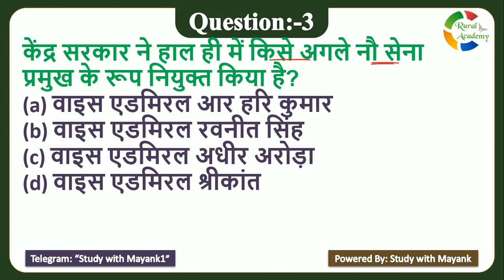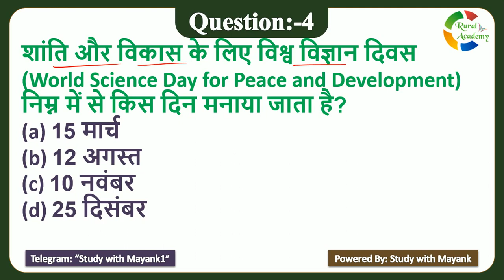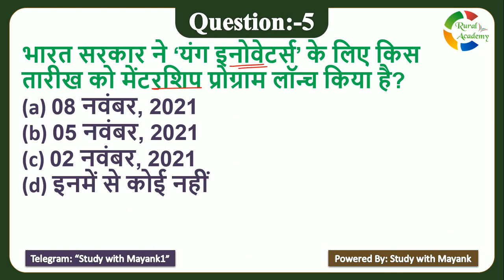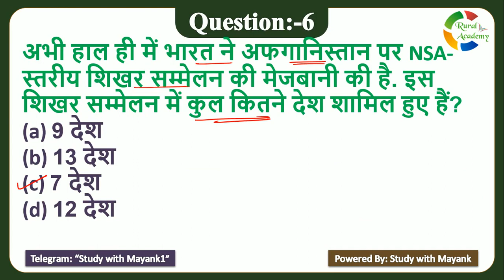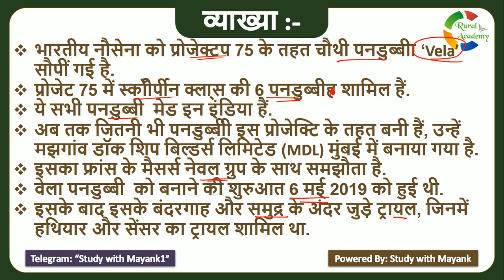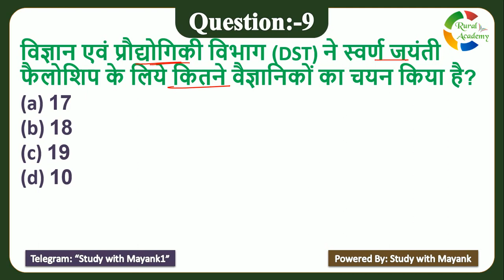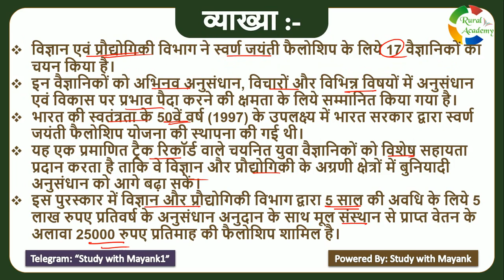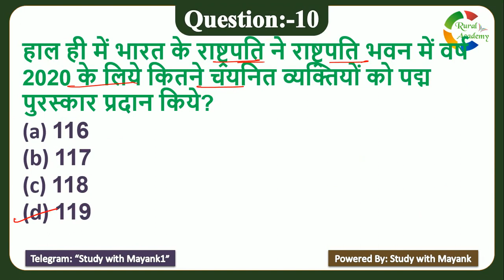5:00 PM - Daily Current Affairs - 11 November 2021 - for All Competitive Exams